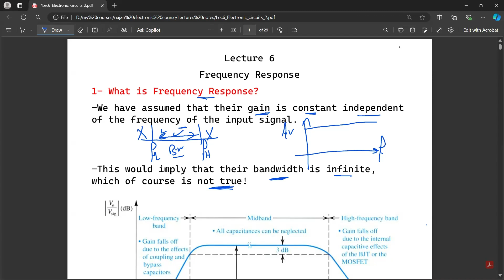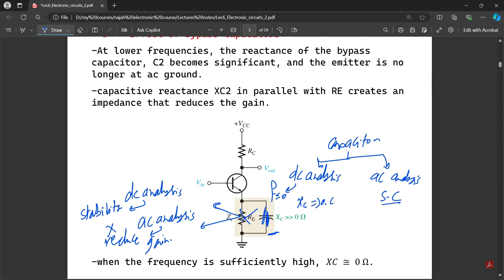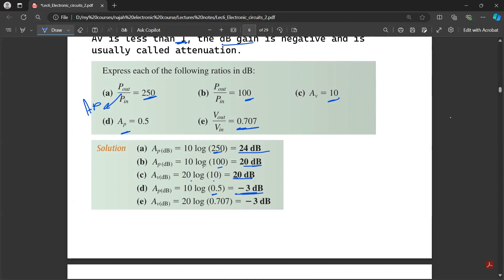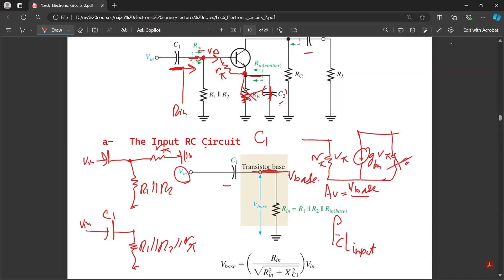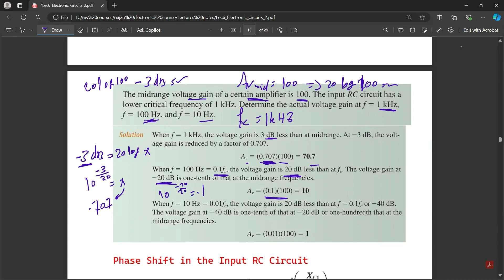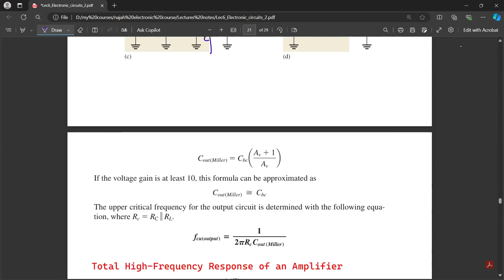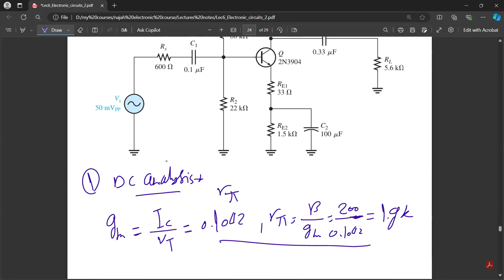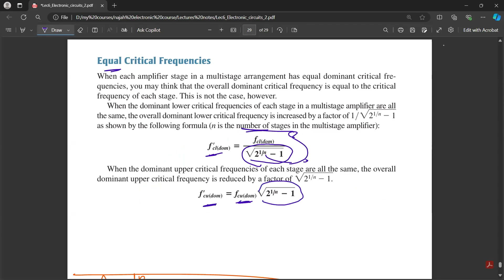Lecture 6 BJT Frequency Response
BJT Frequency Response Definition
Coupling Capacitors Effect
Bypass Capacitor Effect
Internal Capacitances
Miller Theorem
Solution Example of BJT Frequency Response
Decible
O dB Reference
Bode Plote